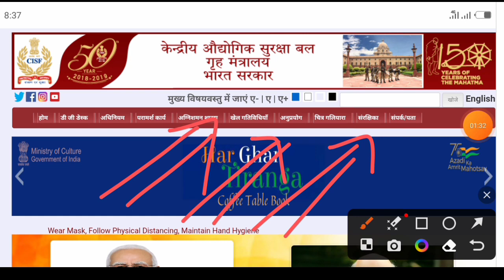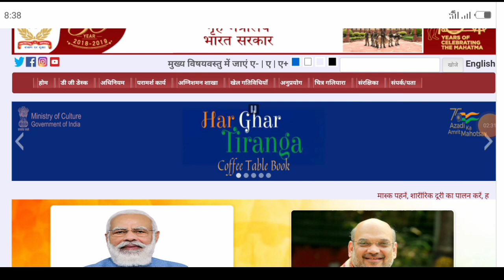CISF Tradesman Admit Card 2022-23 || Cisf Tradesman Physical कब होगा